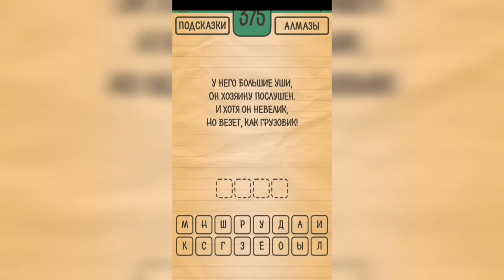Загадки Ребусы Шарады / Загадка / Уровень 375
Как пройти Загадки Ребусы Шарады, ответы, решение раздел Загадка Уровень 375 У него большие уши, он хозяину послушен. И хотя он не велик, но везет, как грузовик!

Привет, ребята!